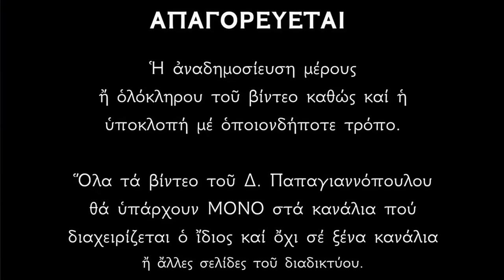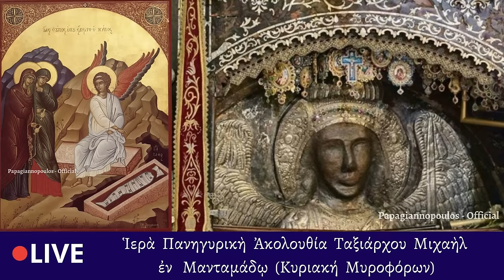🌸 Θεϊκοί Ψαλμοί !! Ο Ταξιάρχης Μιχαήλ ΚΌΒΕΙ ΜΕ ΤΟ ΣΠΑΘΊ κάθε κακό και σας φέρνει ευλογία και υγεία !